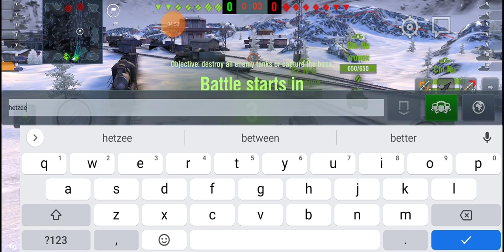unedited vid of me stealing kills,in world of tanks blitz